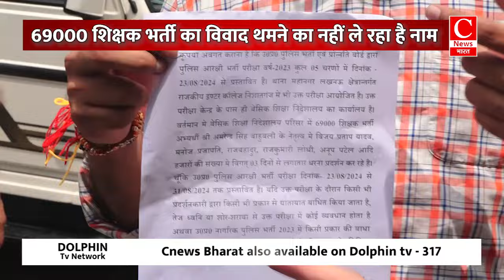69000 शिक्षक भर्ती, अभ्यर्थियों को पुलिस प्रशासन ने भेजा इको गार्डन || Cnews Bharat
69000 शिक्षक भर्ती, अभ्यर्थियों को पुलिस प्रशासन ने भेजा इको गार्डन || Cnews Bharat